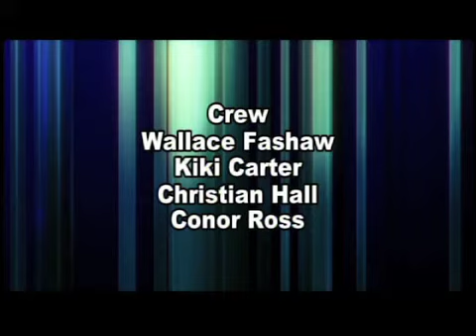5. 20.2013 Joe Heisler: Talk of the Neighborhood - guest: Consalvo, Dorsena Forrey and Urenek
Joe Heisler at his best keep his fingers on the pulse of the neighborhoods to inform us as to what is going on!!